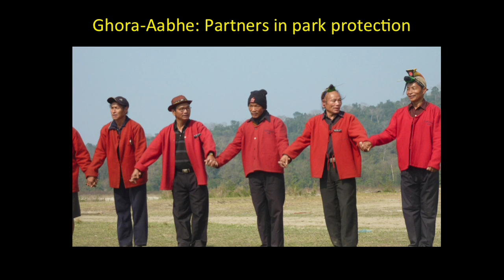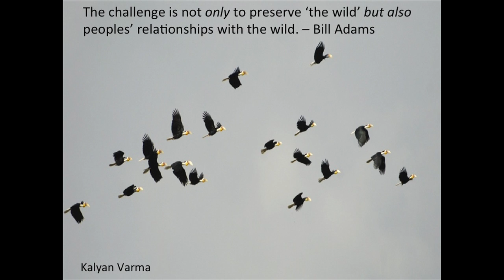Aparajita Datta: Turning hunters into conservationists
Wildlife biologist Aparajita Datta works to protect the 5 different species of seed-spreading hornbills living in the tropical rain forests in northern India.